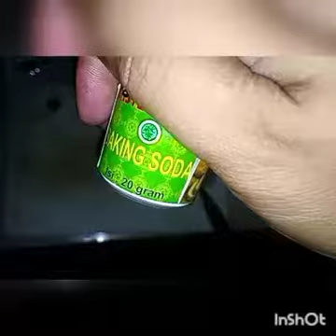Melukis Bunga Lavender dari Buah Naga